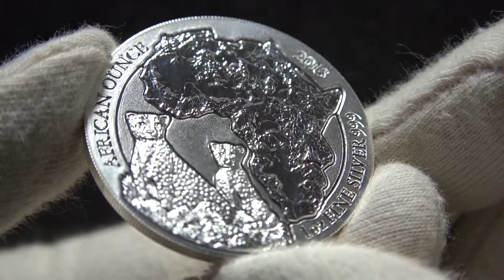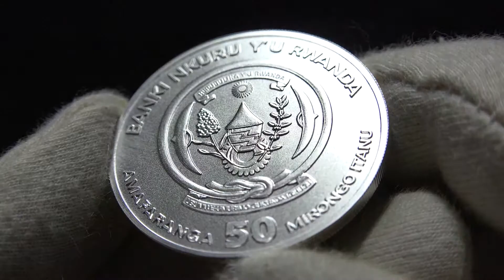2013 Rwanda African Cheetah 1oz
Sorry all it was some error when i took audio from youtube so its only 1080p HD

Beginning in 2008, the Republic of Rwanda commissioned a series of coins that depicted wildlife of their native land. All are beautifully crafter 1 oz silver coins with low mintages, making them highly sought after by collectors.

This coin is the sixth of the series with a mintage of 10,000 as demand has risen with the rise in popularity. This coin is no longer being minted.
The obverse of this coin features the National Seal of Rwanda, which was adopted in 2001. The seal combines is a complex compilation of the various images that attempt to capture the essence of the nation; composed of ideograms of a dove and olive branch, a hoe and billhook, a bow and arrow, respectively symbolizing peace, work, and the defense of democratic liberties, in addition to the name and the motto of the Republic, all of it being framed by two National Flags placed opposite each other. The reverse shows a large outline of the continent of Africa, and to the left sits a mother cheetah, intently scanning the horizon for any threat, her cub close by. Exquisite details and spectacular design make this coin a fantastic piece, and a great addition to the series.

Information from Apmex website.